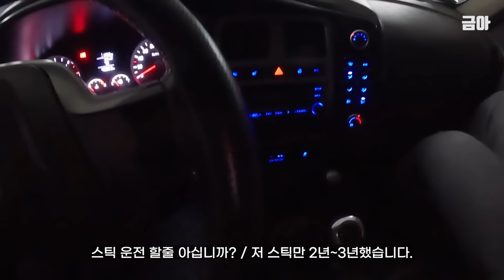"꿀매물 이라 DMZ에서 창원까지 왔습니다" l 변속기보소ㄷ(포터4륜구동,봉고4륜구동)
영상 재미있게 시청하시고 많은 분들께서 또 수동 차량 구매하실때 도움되시길 바랍니다.
버스~트럭 1종대형도 다 타봐드립니다. 문의주시면 최대한 도와드리겠습니다
감사합니다 ^^ 좋아요 구독은 영상 제작에 큰 힘이 됩니다.